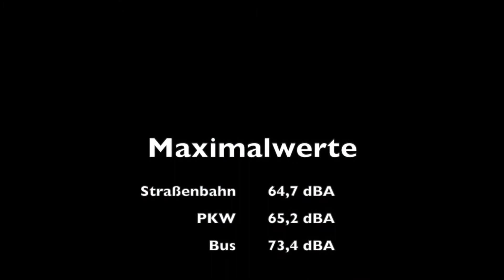Verkehr - Wie laut ist eigentlich ... eine Vergleichsmessung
Im Rahmen der Diskussion um eine mögliche Reaktivierung der Steigerwaldbahn kam von Anwohnern die berechtigte Frage auf, wie laut moderne Personenzüge sind.
Ich habe angefangen, Vergleichsmessungen zu machen. Hier eine erste vorab Version (, mit eingeschränkter Aussagekraft für die Steigerwaldbahn.)
Es zeigt sich, dass moderne Personenzüge weder unhörbar leise, noch übermäßig laut sind.